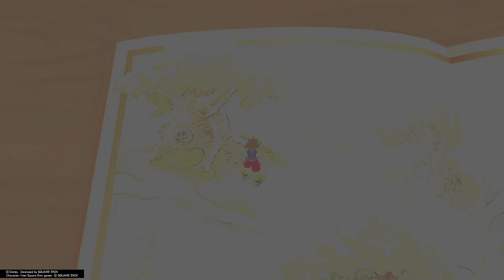KINGDOM HEARTS [Standard - pt.14]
Somebody help Eeore!!!